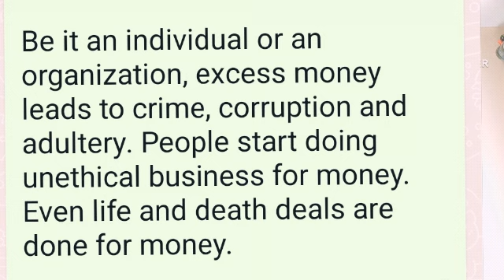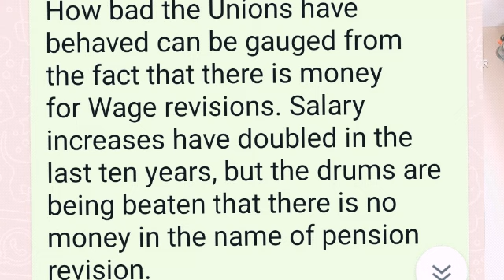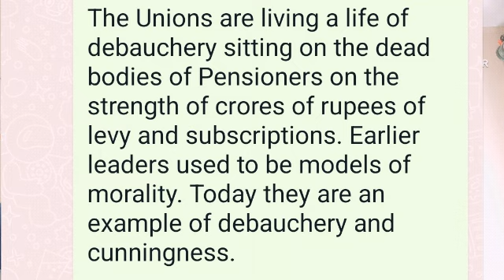Bank Retirees Are Facing Crisis Due To Unions Negative Role